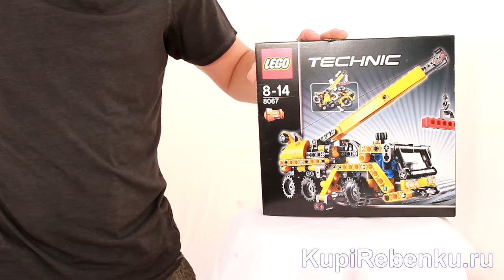Lego Technic Передвижной мини кран 8067